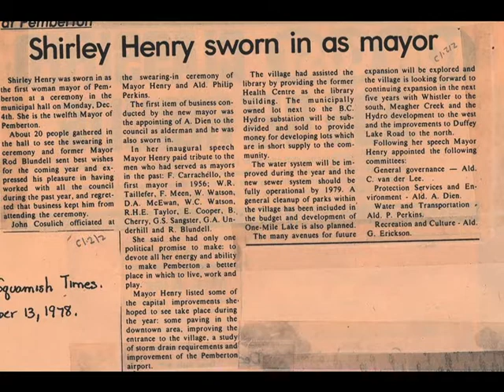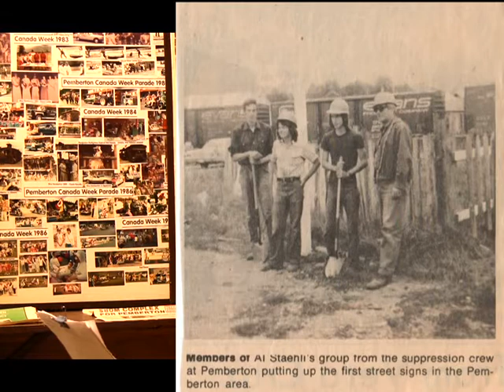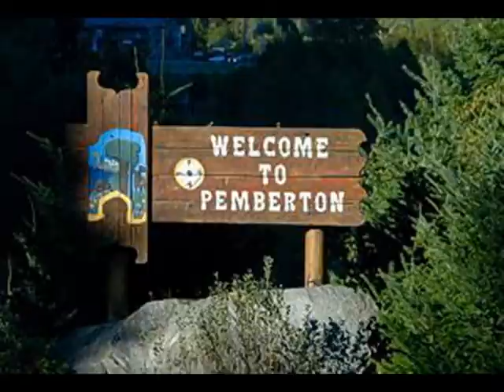Mayor Shirley Henry 2009 - Town Development 1970s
Mayor Shirley Henry talks about Pemberton's development from 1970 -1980 in this short version of her presentation about Pemberton town development from 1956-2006.  Shirley was the first female mayor sworn in at the Village of Pemberton and she was the 12th mayor to serve.  She served the town of Pemberton for fifteen years as Mayor and also served as a Councillor from 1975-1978. Shirley believed in the importance of the community memory and her notes from this presentation were an important addition to the community archives.